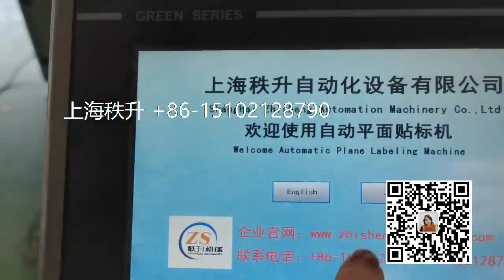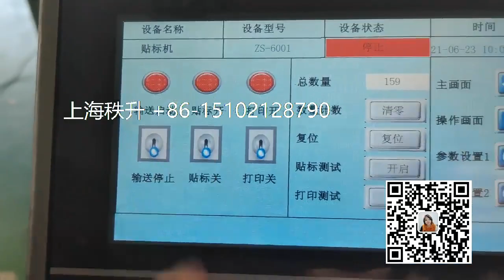牙刷盒自动贴标签机器